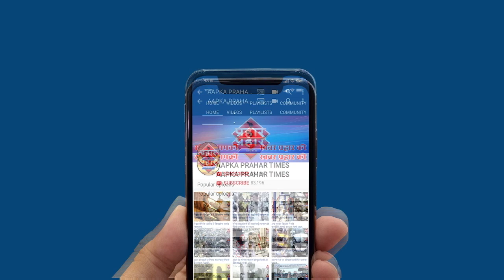निसर्ग तूफ़ान के बाद बारिश ने मचाया तांडव||Aapka Prahar Times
निसर्ग तूफ़ान के बाद बारिश ने मचाया तांडव